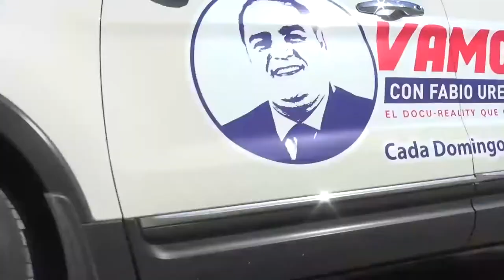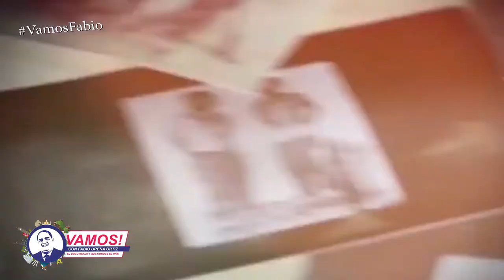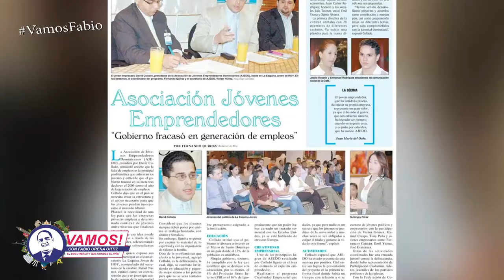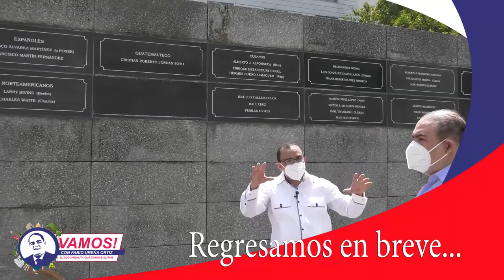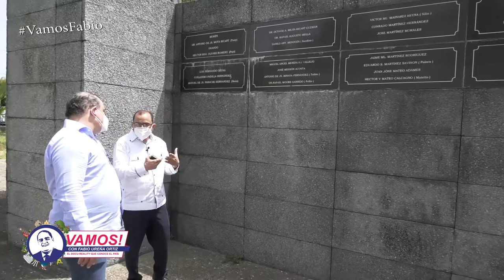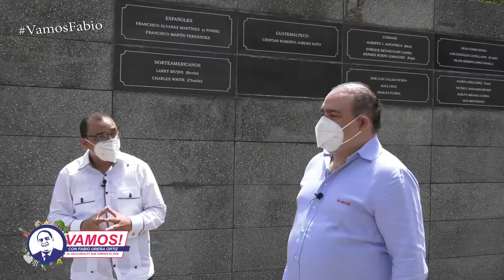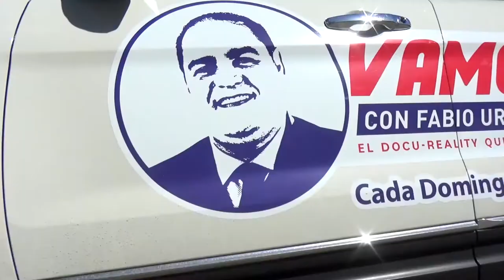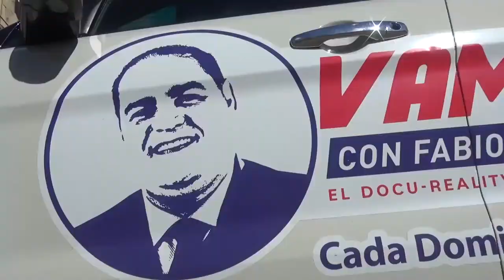Vamos! Fernando Quiroz: Héroes que decidieron poner fin al régimen de Rafael Leónidas Trujillo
Vamos! De héroes con Fernando Quiroz, hablamos sobre la importancia de que el país honre a los héroes de las expediciones de junio de 1959, y que los jóvenes conozcan sus sacrificios por la libertad.